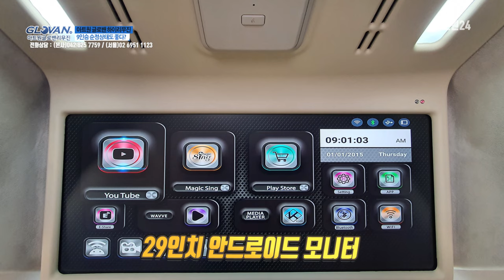4세대 신형 카니발 아트원글로밴하이리무진 9인승 순정상태도 좋다?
아트원 대전본사에
아트원글로밴하이리무진 차량이
제작되어 출고됩니다.

최초 차량 구매를 아트원(주)에서 진행해야 하며
하이루프 제작 - 차량 등록 - 실내 리폼 - 출고
순차적인 진행 절차로 진행됩니다.

KA4 아트원 글로밴 하이리무진
3.5 가솔린 시그니처 풀옵션(58,600,000원)

아트원 리폼 내역(2,098,000원)
신차패키지
(썬팅, 유리막코팅, 보호필름)
사이드스텝
허니콤 블라인드
목베개 2EA
아트포켓 2EA

전화 상담 시
코드 번호: GV009 말씀해 주시면
더욱 자세한 상담을 받으실 수 있습니다.

상품 페이지 링크입니다.